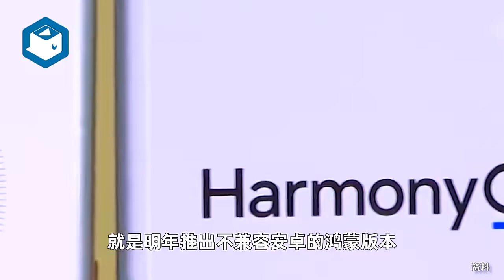网传鸿蒙系统明年将不兼容安卓，业内人士：内部确实有这计划